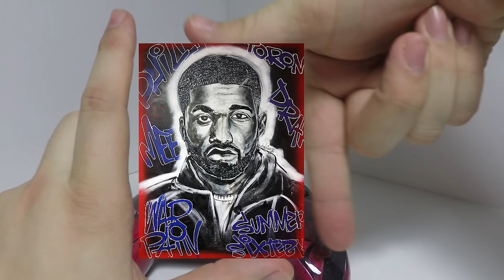Deadpool Controller & Meek Mill vs Drake Print Contest Update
Follow Andaluz The Artist:
Facebook.com/AndaluzTheArtist